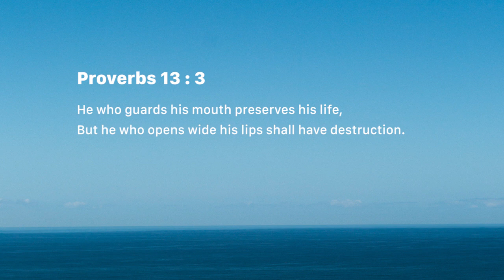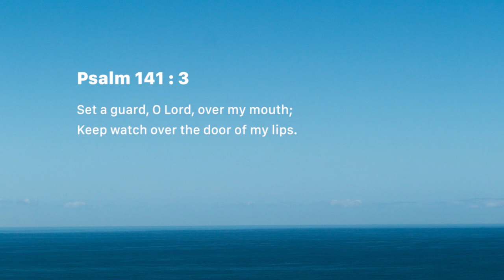Guard your lips (Sunday July 29)